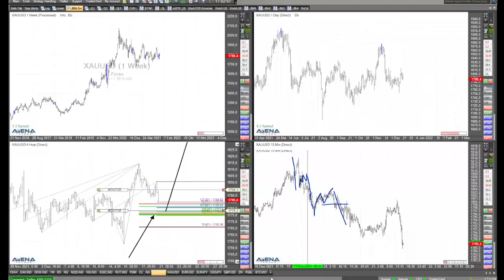Fokus auf Gold - da tut sich was - Rüdiger Born blickt auf die Charts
Bei Gold tut sich was. Kann man mit steigenden Kursen rechnen? Das schaue ich mir im Video direkt am Chart genauer an.